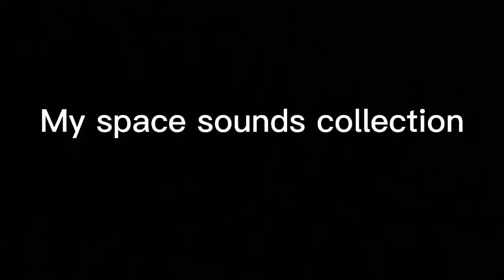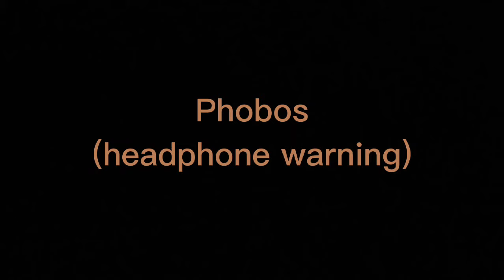All Solar System sounds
This video contains all Solar System sounds i have. Good vision!